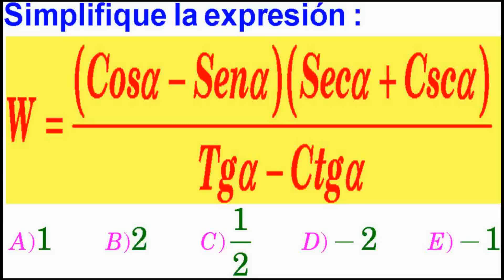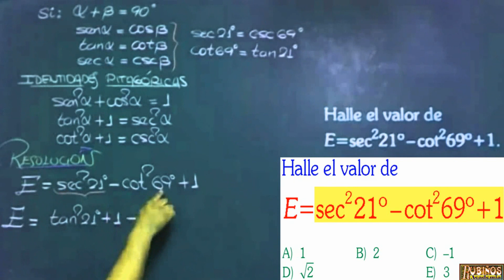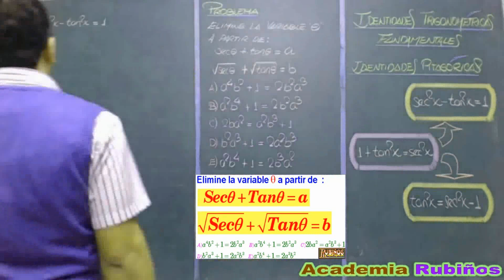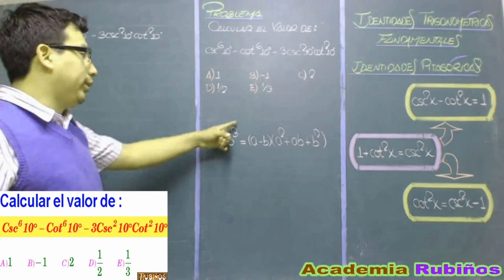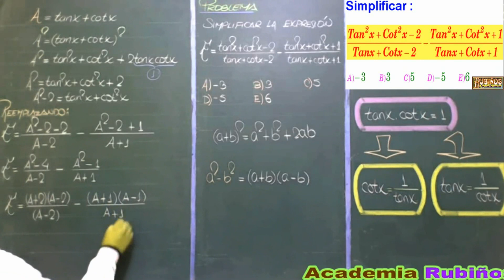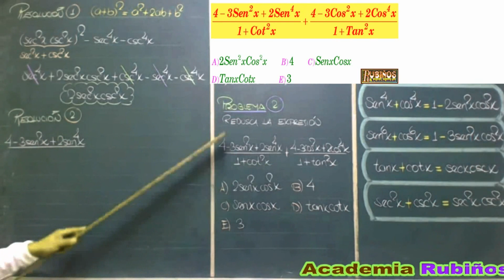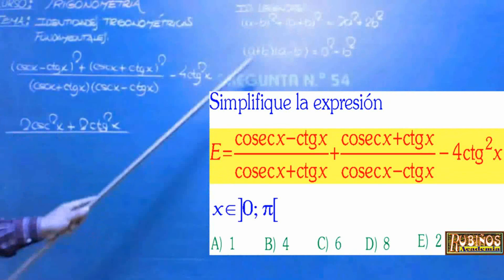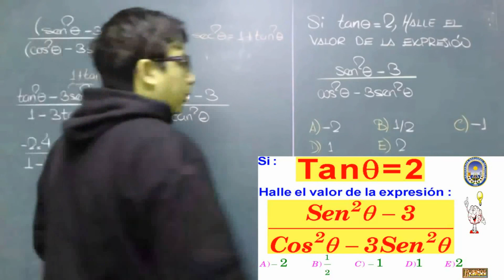Identidades Trigonométricas Full Problemas Resueltos de Examen de Admisión a la Universidad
Matemáticas - Trigonometría : El profesor Ayala explica la resolución de  preguntas de examen de ingreso a la universidad , en matemáticas de secundaria o media , y de nivel preuniversitario en la Academia de pre universidad Rubiños .

Para la mejor comprensión e identificación de las identidades trigonométricas. éstas se dividen en cuatro grandes grupos:
* Las identidades con un arco simple.
* Las identidades con arcos compuestos (suma y diferencia de arcos)
* Las identidades con arcos múltiples (doble. mitad y triple).
* Las identidades que transforman (transformaciones trigonométricas) sumas algebraicas de senos y/o cosenos a productos y el caso viceversa.
IDENTIDADES TRIGONOMÉTRICAS
CON UN ARCO SIMPLE
Se dice que una igualdad que relaciona razones trigonométricas de un arco es una identidad, si ésta se verifica para cualquier valor admisible de dicho arco.
Así por ejemplo: senxcscx=1 es una identidad para valores de con k un número entero.
Identidades fundamentales
Son identidades trigonométricas que se obtienen relacionando las líneas trigonométricas mediante operaciones elementales.
Tipos de problemas
que se presentan
Antes de empezar con el desarrollo de los tipos de problemas, se debe comprender que para los dos primeros tipos, no es necesario que estemos al tanto de los valores admisibles de la variable angular, porque se sobreentiende que estamos realizando operaciones con dichos valores admisibles, así es que las identidades se pueden utilizar sin temor a equivocamos.
I) Simplificaciones o Reducciones :
Una expresión dada se reduce a su mínima expresión. en forma directa usando las identidades fundamentales o en forma indirecta expresándola en términos de senos y coseno.
Ejemplo 1 :
Problemas con una condición :
En este tipo de problemas , la expresión que se pide calcular depende de la condición. por lo tanto, se recomienda poner a la expresión que se pide calcular en función de la condición o viceversa. También, si fuese posible , se puede calcular el valor de una razón trigonométrica de la condición y utilizarlo en la expresión que se pide calcular.

Demostración de Identidades :
Para demostrar identidades trigonométricas no hay una técnica ni un procedimiento especial. Las siguientes sugerencias ayudan a realizar dichas demostraciones.
* Demostrar que un miembro de la igualdad dada es igual al otro.

* Escoger el miembro más complicado de la identidad.
* Colocar el miembro escogido en términos de senos y cosenos.
*  Hacer uso de las identidades algebraicas. Entre las identidades más importantes  tenemos: